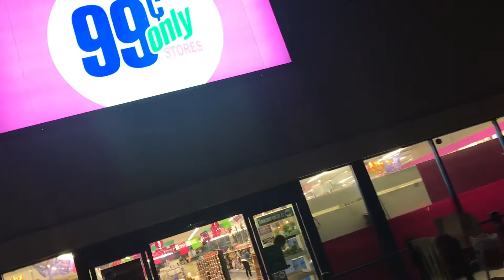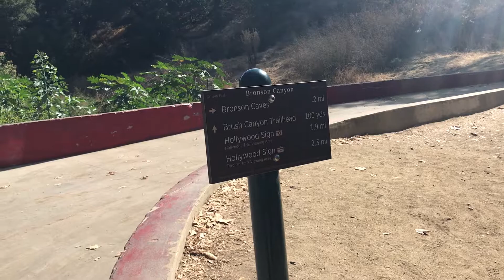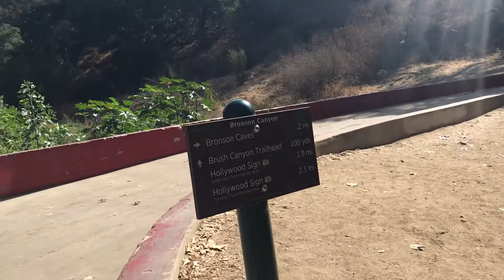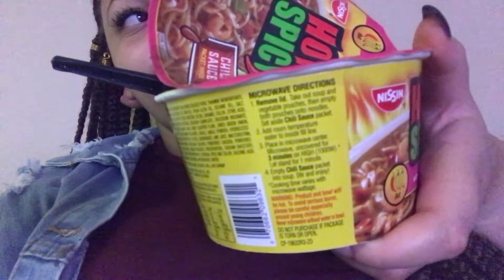LA Part 2 | The Grove, Runyon Canyon & More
I am back, this time with my very FIRST trip to LA. I am excited to show you guys this vlog which is Featuring great things in LA!! Had an amazing time in LA hope you all enjoy!

Ebony IG:@ eb.xoxo_

Keira IG:@ frost_edflakes

BEATS by Booda made specifically for my channel